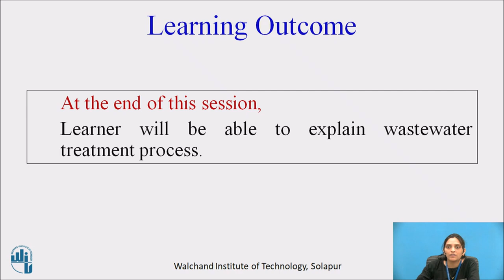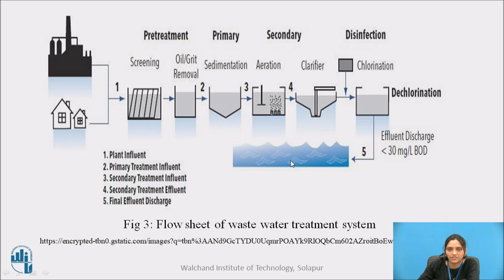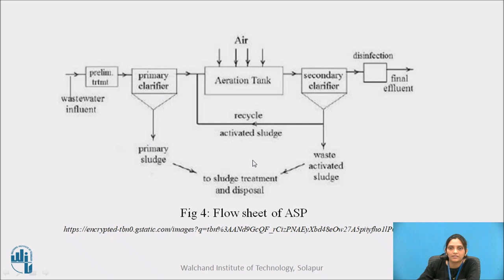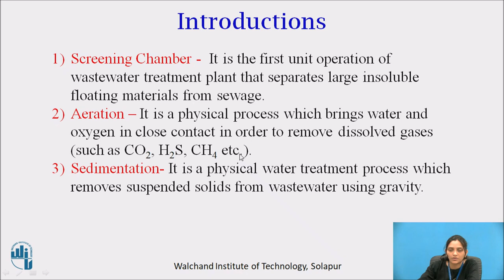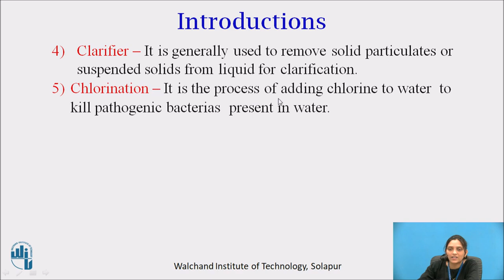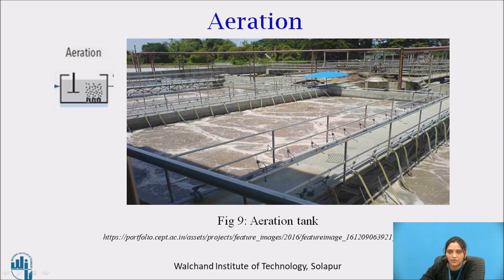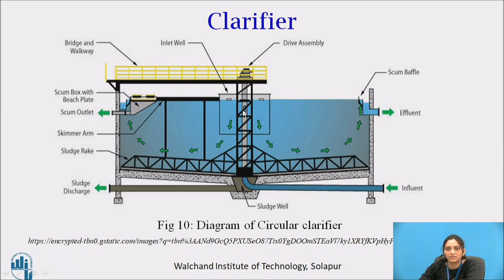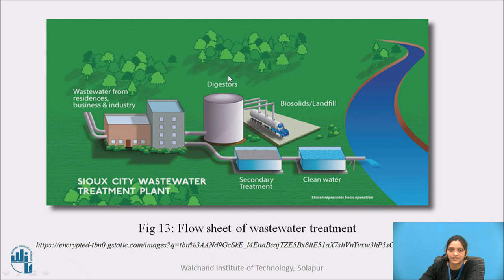Wastewater treatment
Ms. S G Ghadge
Assistant Professor